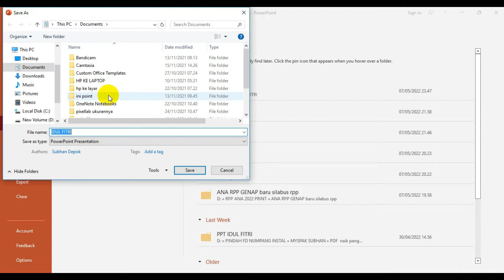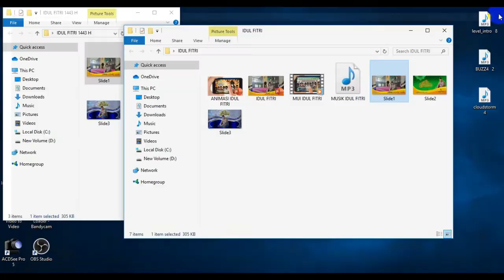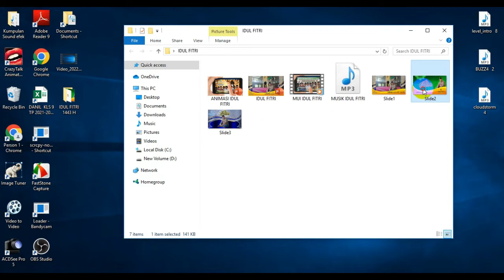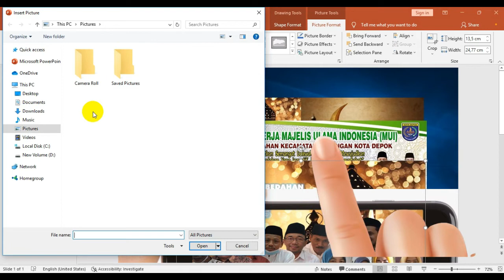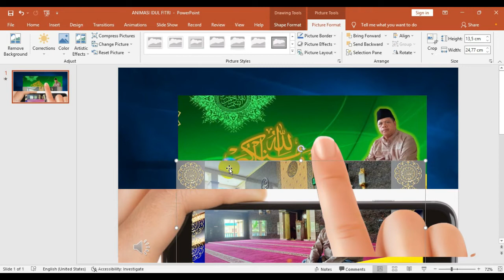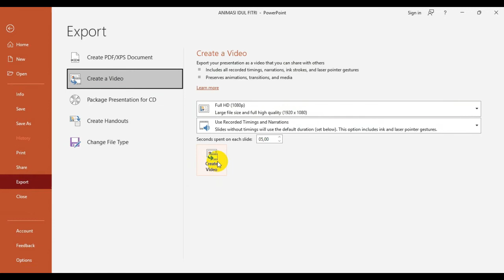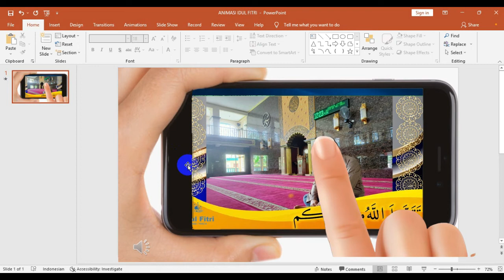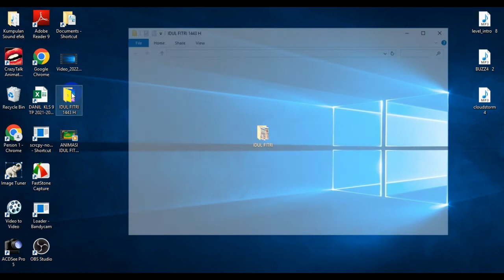CARA BUAT VIDEO ANIMASI UCAPAN IDUL FITRI DENGAN POWERPOINT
Ucapan idul fitri dan lainnya berupa Video Animasi menggunakan Powerpoint Langkahnya adalah sebagai berikut:

1. Buat 3 slide ucapan di Powerpoint (6:9 sesuai ukuran android) boleh di huat pada aplikasi lainnya

2. Ubah file ppt tersebut jadi 3 gambar (IPG)

3. Masukkan 3 slide (JPG) tersebut ke Tamplate Powerpoint animasi

3. File eksport, Create Video (Powerpoint jadi Video) selanjutnya boleh di Compress agar filenya lebih kecil agar mudah di share ke WA ikuti cara compressnya

Unduh file Powerpointnya, tamplate animasi powerpointnya, musiknya disini

selanjutnya boleh di Compress agar file video ucapannya lebih kecil agar mudah di share ke WA ikuti cara compressnya